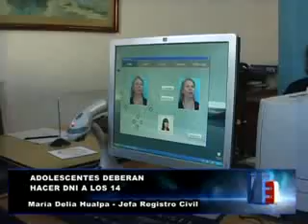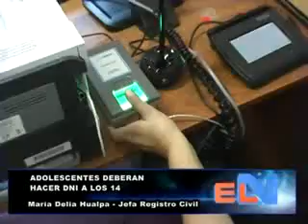ADOLESCENTES DEBERAN REALIZAR EL D.N.I. A LOS 14 AÑOS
Sobre esto dialogamos con la Jefa del Registro Civil de nuestra Ciudad María Delia Hualpa quien nos dio detalles.